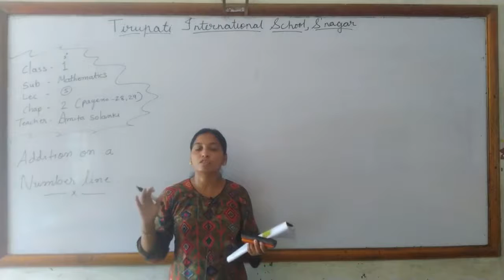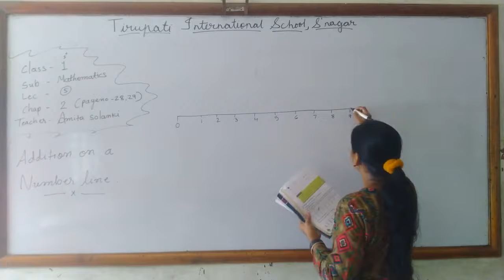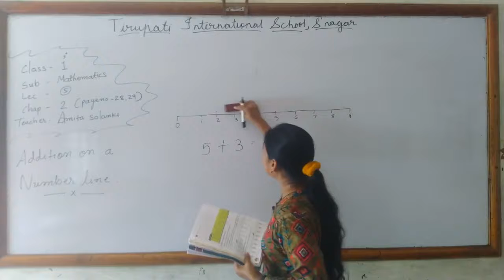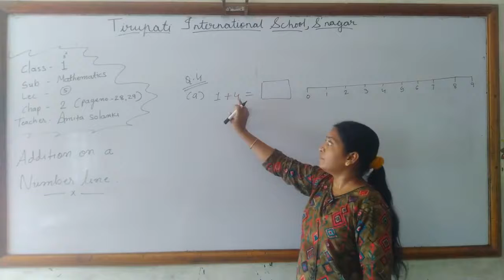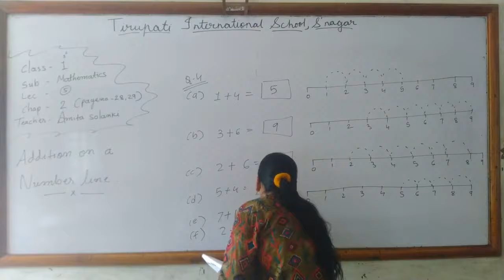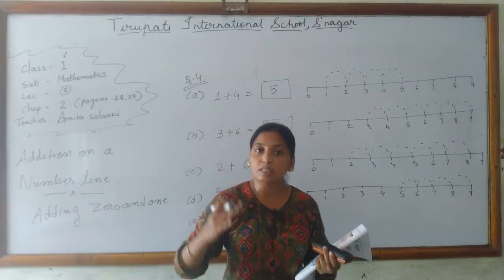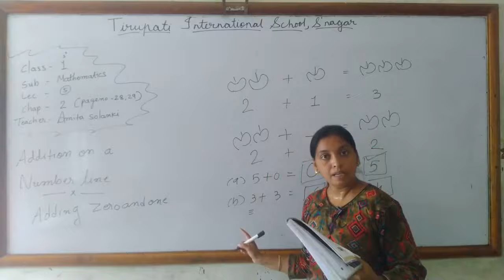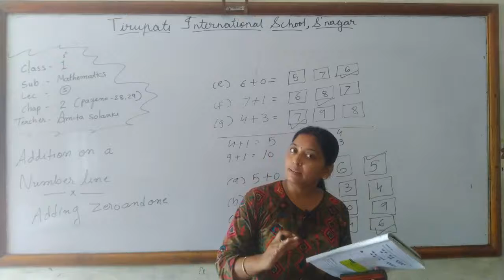CLASS-1 / MATHS / CH-2 / LEC-5 / AMITA MAAM